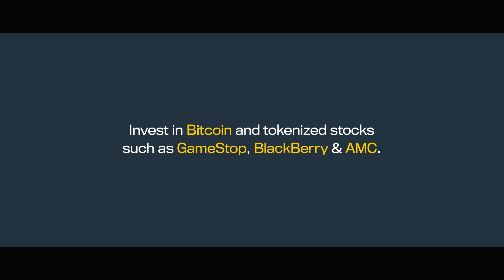Don't let them tell you what to trade.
Get your stonks. Don't let them tell you what to trade.